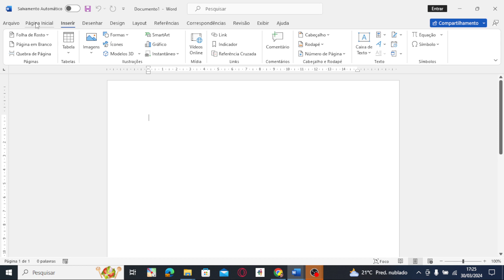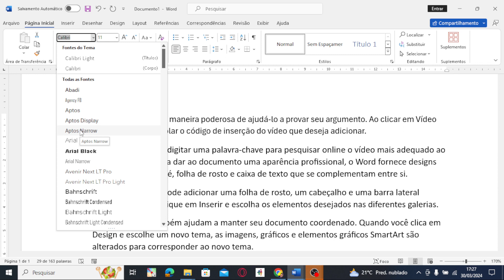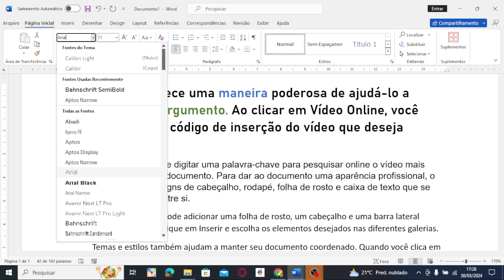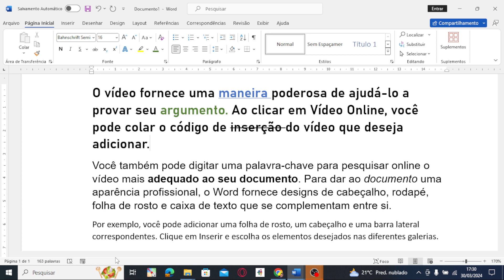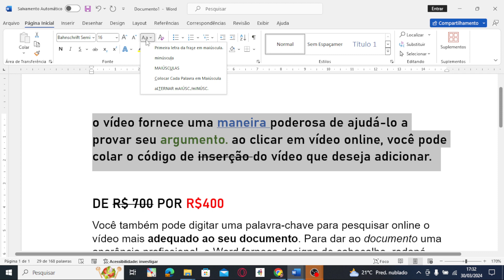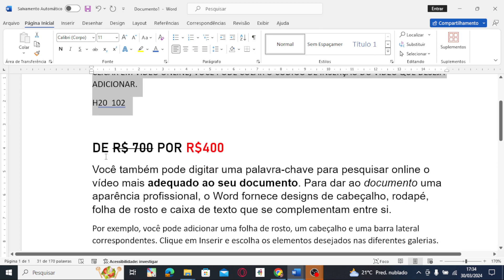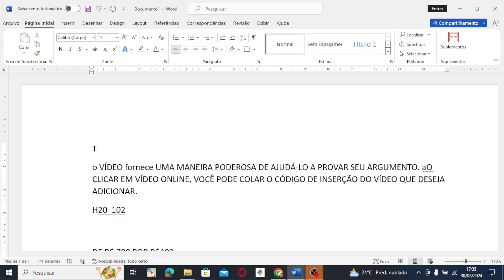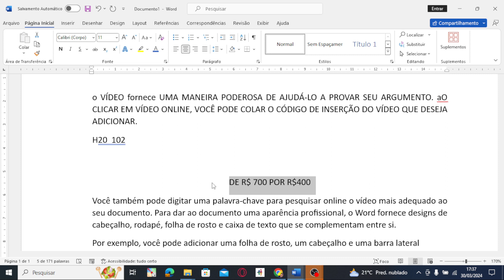WORD PARTE 1